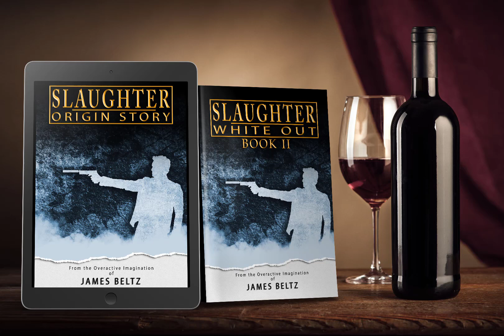Slaughter: Origin Story - Chapter 29